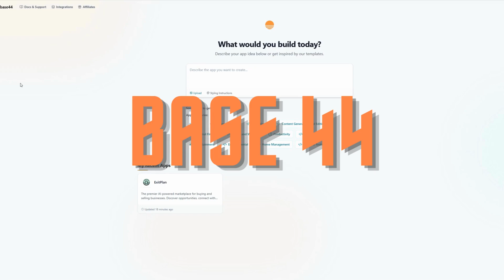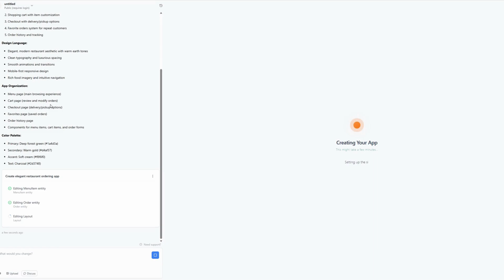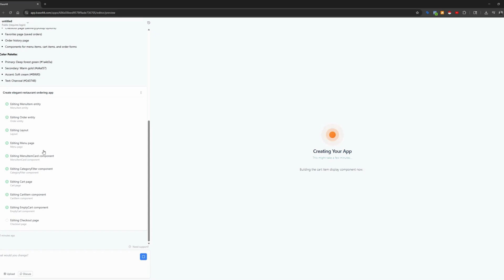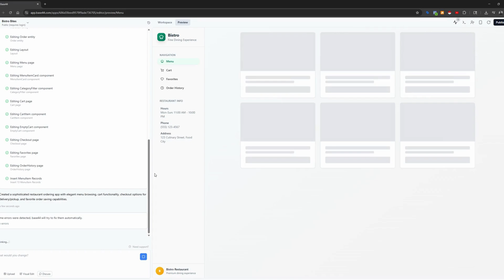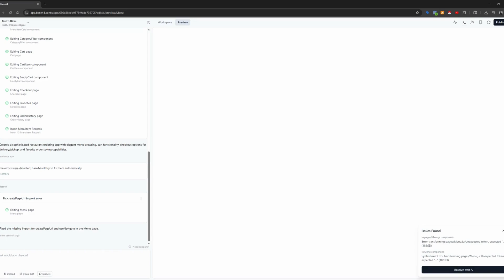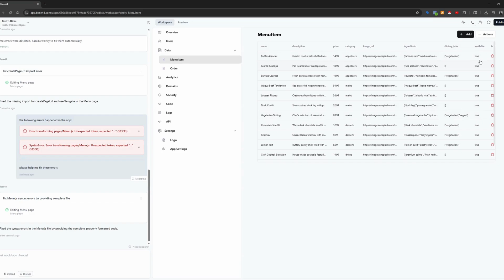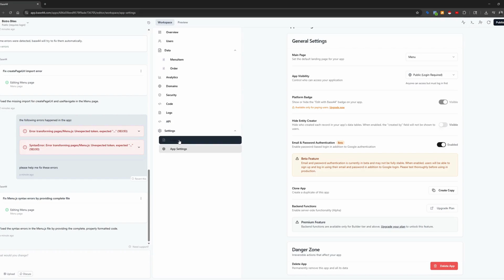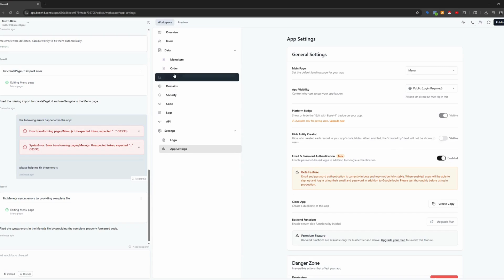How to Use Base 44 Tutorial in Ai App Development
Base 44 Tutorial in Ai App Development
Watch me build an app for a restaurant in 12 minutes!